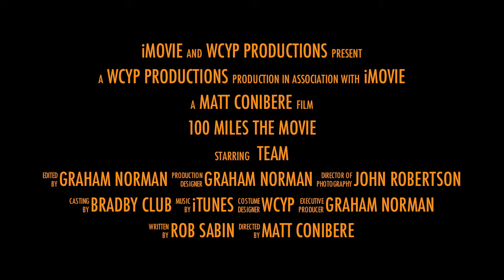100 Miles the Movie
From 1st - 5th June 2012 WCYP took part in the 100 Mile Canoe Test with a group of young people from around the County. Here is a fun movie trailer showing how they got on.